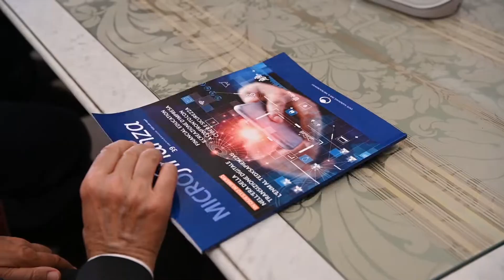Sorella economia, confronto sull'enciclica Fratelli Tutti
ROMA. Si è svolta nel pomeriggio presso la Sala del Refettorio Palazzo San Macuto, Camera dei Deputati, l’evento “Sorella economia - il profilo sociale dell'enciclica Fratelli Tutti". Sua Eminenza il Cardinal Mauro Gambetti, il più giovane Cardinale italiano della Curia Romana, il francescano, ha sostenuto le ragioni economiche e sociali dell’Enciclica di Papa Francesco, discutendone con il presidente dell’Ente Nazionale per il microcredito, Mario Baccini in un unicuum di intenti che vedono lo strumento del microcredito centrale nell’economia sociale e di mercato.

I relatori hanno sostenuto, nei loro interventi, le ragioni che hanno spinto il Santo Padre ad affrontare il tema di un’economia solidale e allo stesso tempo sostenibile, contemplando gli strumenti propri dell’economia sociale di mercato, tra cui lo stesso Santo Padre Francesco cita il Microcredito e la Microfinanza come esperienze da valorizzare.

Questo evento promosso dall’ Ente Nazionale per il Microcredito vuole entrare nel merito di un messaggio forte e profondo come quello del Santo Padre per non lasciare indietro nessuno e per valorizzare lo strumento microcreditizio come possibilità di un’economia reale che possa valorizzare il capitale umano attraverso quella finanza etica ed inclusiva che produce bene comune, economia sostenibile, nuova linfa per il sistema Paese.

“L’Ente per il Microcredito si colloca e opera infatti per così dire proprio a metà strada fra istituzioni e imprese: per esprimere la cultura della solidarietà, propria delle istituzioni, e imprimere la cultura d’impresa, negli ambiti dove mancano i mezzi per coltivarla – ha affermato il Presidente ENM, Mario Baccini, aggiungendo” Questa visione a largo raggio ha consentito all’Ente di porre in atto un modello operativo efficace e sostenibile, caratterizzato da un forte grado di “trasversalità”, riguardo ai singoli destinatari e ai settori d’intervento, ma sempre con l’obiettivo di favorire l’inclusione e la crescita della persona“.

“Il piacere di poter essere qui è poter condividere la laicità autentica che è lo spazio in cui tutte le espressioni dell’umano possono trovare luogo e mi onoro di essere rappresentante della Chiesa in questo contesto. Il risvolto sociale dell’enciclica è racchiuso nel sottotitolo di fraternità e globalità. La fraternità è radice dell’equilibrio ambientale che pone i principi del rapporto con sè, con gli altri, con la natura e con Dio. Nella premessa che l’uomo marxista si fà con il lavoro si sono polverizzati tutti i valori esclusi quelli legati alla produttività. Intelligenze e coscienze sono divenute ostaggio dell’Egonomia, che è alternativo all’ordinamento dell’oiconomia dei valori della casa, della famiglia e della vita. La via d’uscita è rivoluzionare il nostro punto di vista: dall’ egocentrismo all’allocentrismo. Dunque la Fratelli tutti è un’ispirazione nata da una preghiera di Papa Francesco che vuol far rinascere nel principio di fraternità lo spirito della solidato per far rinascere il mondo dalla solitudine dell’io. La Fratelli tutti diventa un appello a far rinascere il noi sociale, ponendo l’accento sulla figura di San Francesco per ritrovare nella fraternità uguaglianza e libertà, ponendo un limite alla ragion di stato, rimettendo al centro la persona e la scelta di fraternità”. Ha dichiarato sua Eminenza il cardinal Mauro Gambetti sul valore sociale dell’Enciclica Fratelli Tutti.